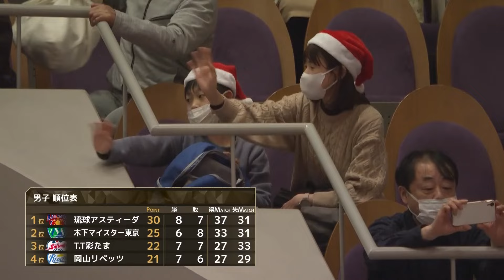T.T彩たま vs 木下マイスター東京 ノジマTリーグ2022-2023 【期間限定】あの大熱戦をもう一度！ 2022年12月25日 和光市民文化センターサンアゼリア【卓球 Tリーグ公式】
2022年12月25日　【和光市民文化センターサンアゼリア】

T.T彩たま　0 - 4    木下マイスター東京

五十嵐 史弥・曽根 翔　0 - 2   ウーゴ カルデラノ・篠塚 大登
英田 理志　1 - 3   及川 瑞基
松平 健太　0 - 3   ウーゴ カルデラノ
チョン ヨンシク　0 - 3   大島 祐哉

審判：末吉 智子　鈴木 光男　末吉 幸司

会場に行けないリモートマッチやアウェイゲームを配信で楽しもう！
今シーズンは、Lemino 、Amazon Prime VideoではTリーグ全試合配信！
Amazon Prime Video：

「Lemino」概要】

■2023年4月12日（水）サービス開始
感情でつながるLeminoならではの機能で、人気の映画やドラマはもちろん、独占配信のオリジナル
、韓流作品や、スポーツ、音楽ライブまで豊富なコンテンツに出会える映像配信サービスです。
無料コンテンツ（広告付き）のほか、月額990円（税込）の「Leminoプレミアム」ではさらに充実
のラインアップをお楽しみいただけます。
「Leminoプレミアム」を初めてご契約いただくお客さまは、初回初月無料※1でご利用いただけま
す。